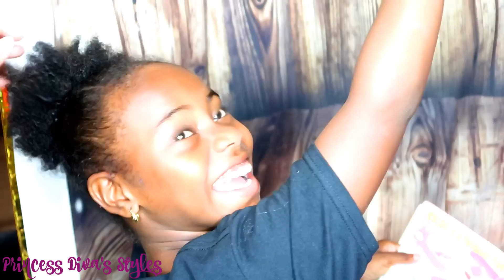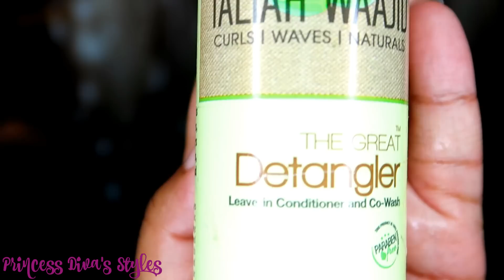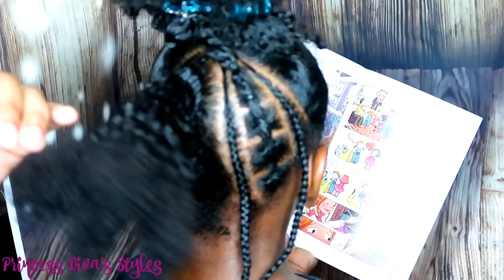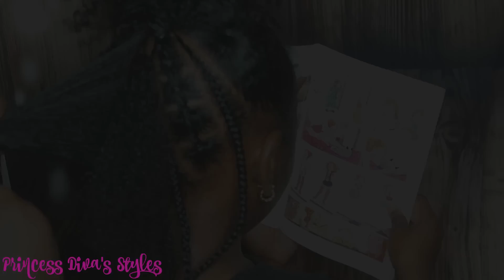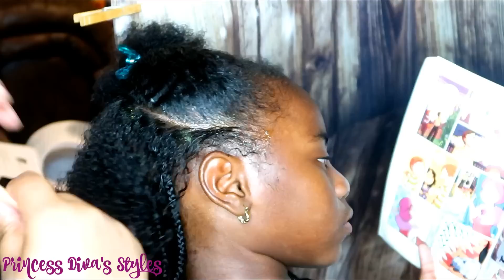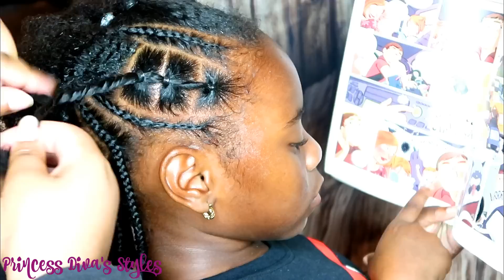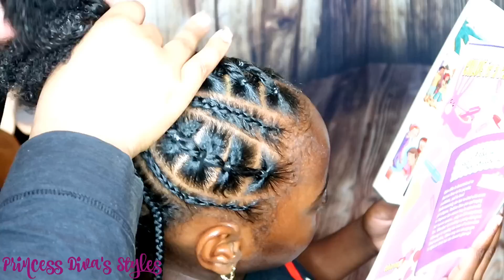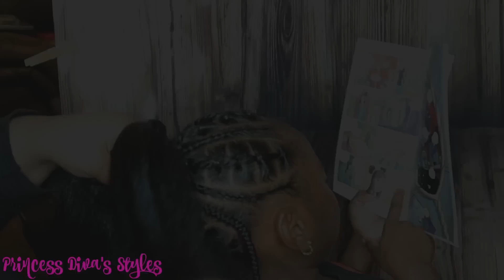Easy Natural Hairstyle For Girls | Children's Natural Hair Care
♥♦♥♦♥♦♥ READ ME ♥♦♥♦♥♦♥♦
Cute simple Hair styles for kids!